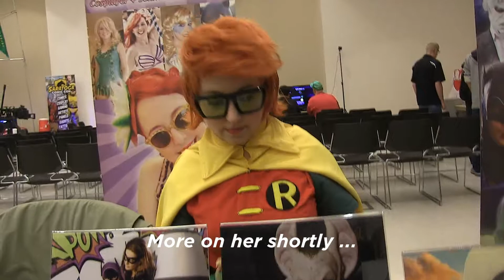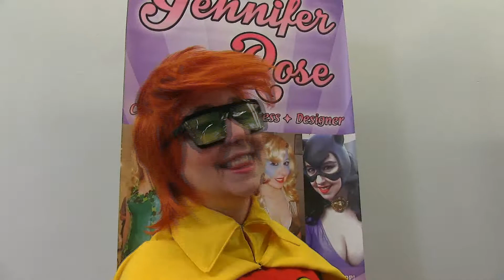Cat Blog 21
Saratoga Comic Con, held 6 May 2017, and the Granite State Comic Con, held 17 September 2016. Featured is an interview with Jennifer Rinesko.